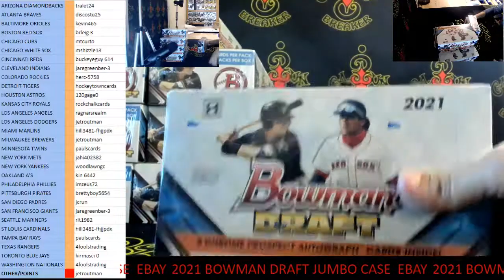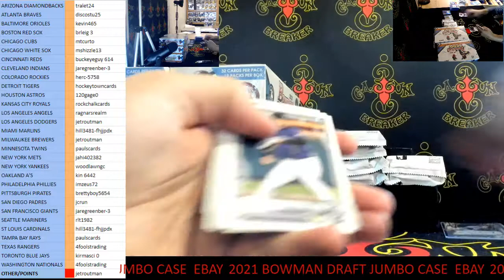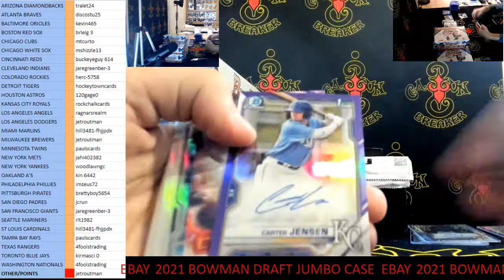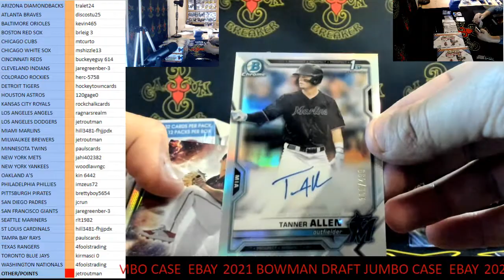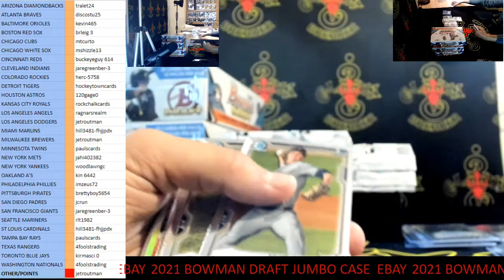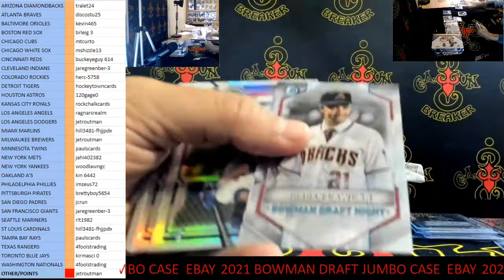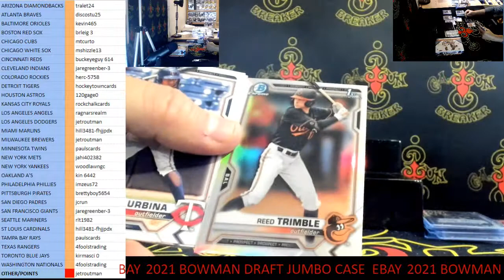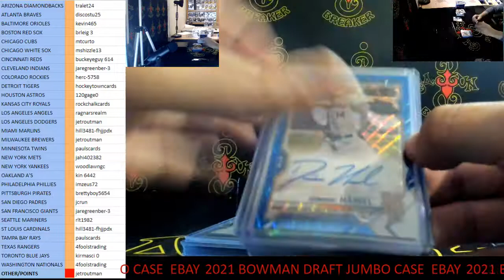CAJUNBREAKER 2021 BOWMAN DRAFT JUMBO MLB CASE #20 (ebay) 1-20-2022